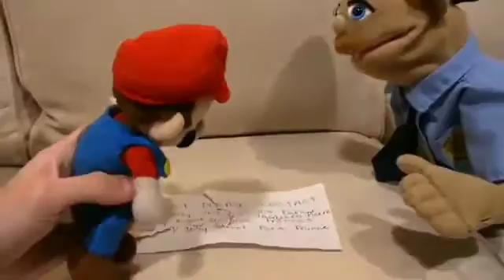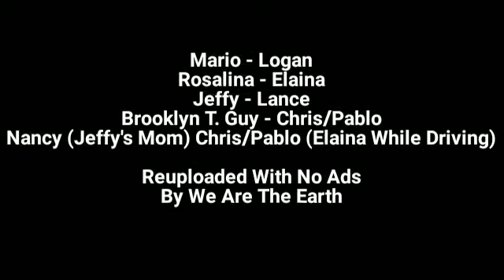SML MOVIE:Jeffy's Parents